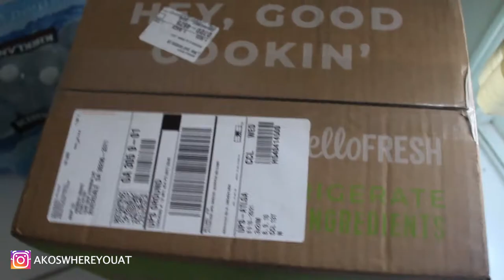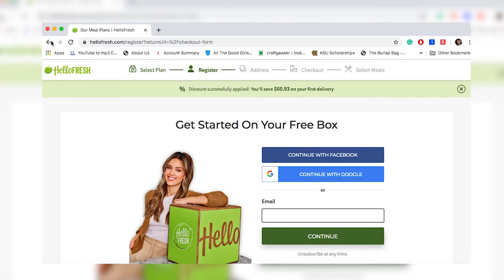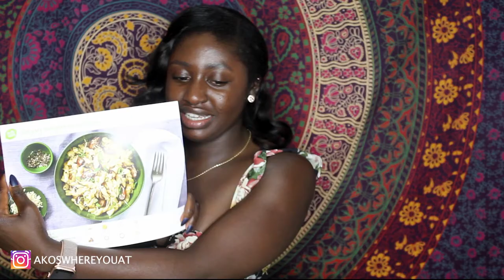Hello Fresh Unboxing! | TEST IT TUESDAY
Is using a meal prep company worth it? Let's unbox my first Hello Fresh box together! I will be recording and reviewing the 3 meals throughout this month so make sure to come back for recipes!

Hello Fresh is a meal kit delivery service where you can choose fresh ingredients for amazing recipes. It is delivered right to your door! You can choose from a wide variety of recipes using their Classic, Family or Veggie Plans. I selected the veggie plan. I rceived this box for free and will let you all know if this is a subscribtion that I decide to go back to!